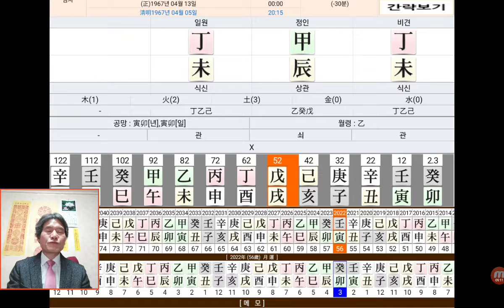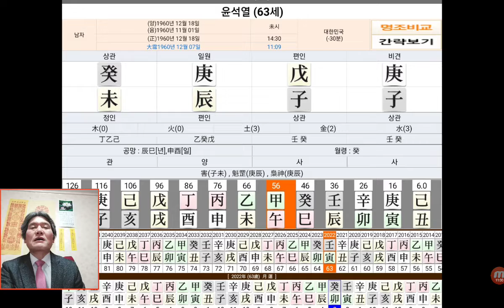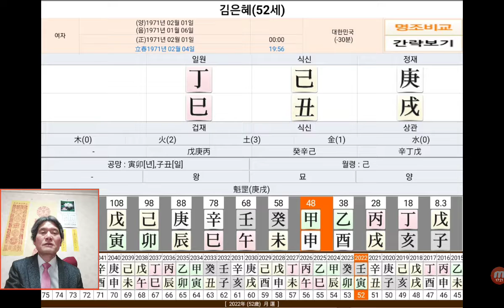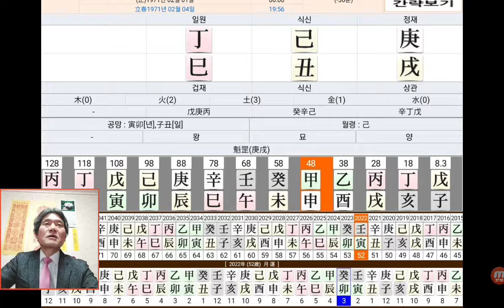윤석열 대통령 사주 궁합 장제원 비서실장 김은혜 대변인 사주팔자